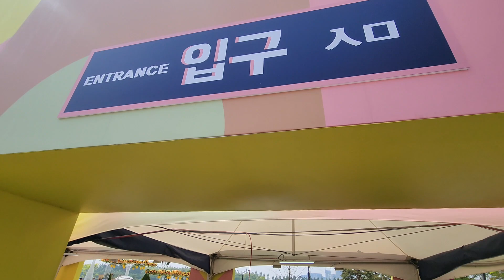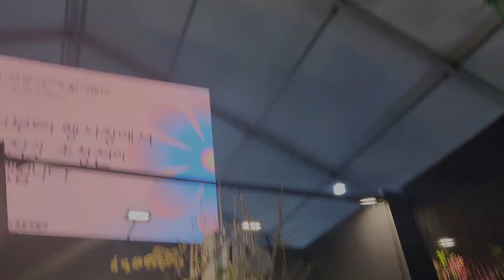ilsan lake park flower festival 2023